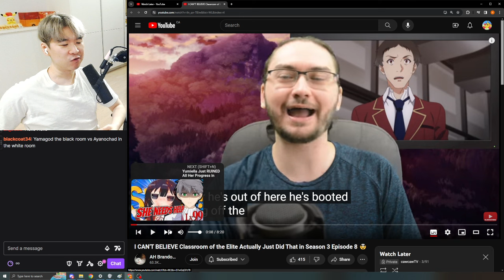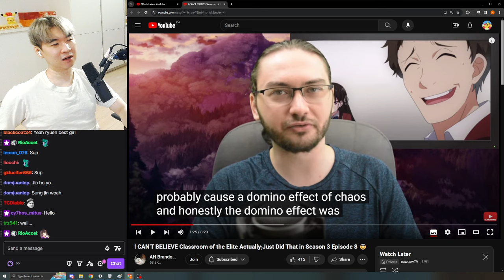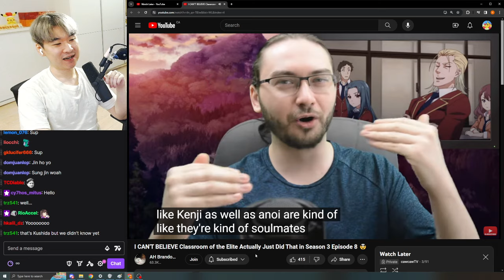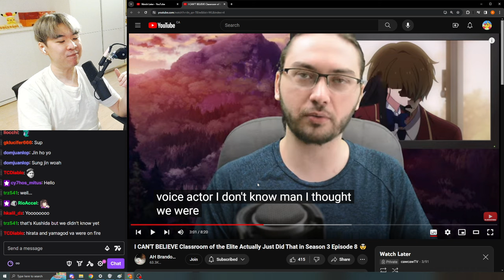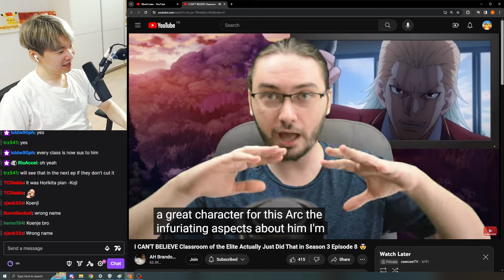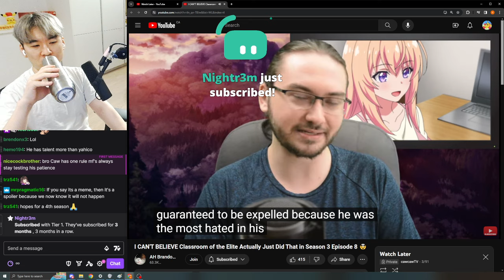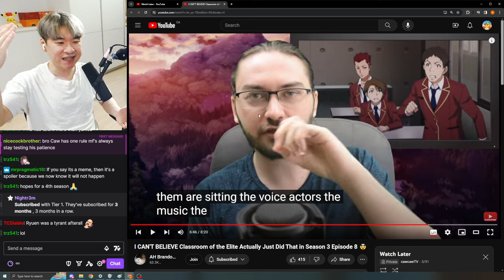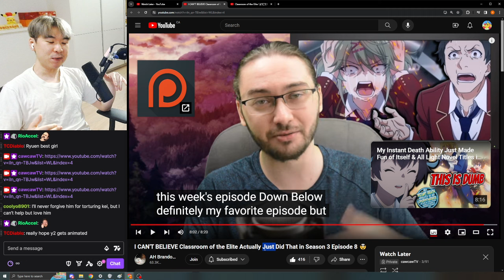YOU GET WHAT YOU DESERVE - Reacting to AH Brandon Reviews Classroom of the Elite S3 Ep 8 Review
Reacting to AH Brandon Reviews' I CAN'T BELIEVE Classroom of the Elite Actually Just Did That in Season 3 Episode 8 🤯